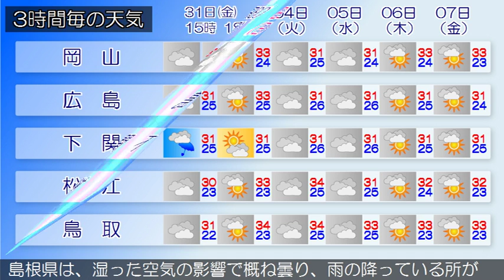2018/08/31 中国地方の天気予報 昼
広島県では、竜巻などの激しい突風や急な強い雨、落雷に注意してください。広島県は、中国地方は、晴れている所もありますが、湿った空気の影響で概ね曇り、雨の降っている所があります。岡山県は、高気圧に覆われて概ね晴れていますが、湿った空気の影響で雨の降っている所があります。山口県は、高気圧に覆われて晴れている所がありますが、湿った空気の影響により、概ね曇りで雨が降っている所があります鳥取県は、湿った空気の影響で概ね曇り、雨の降っている所があります。島根県は、湿った空気の影響で概ね曇り、雨の降っている所があります。